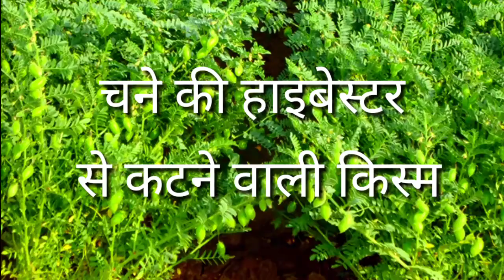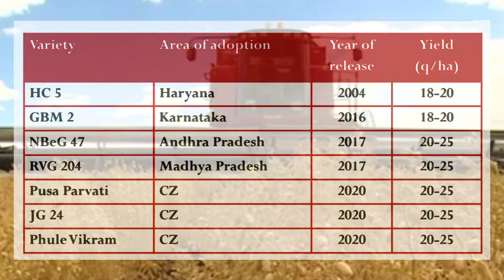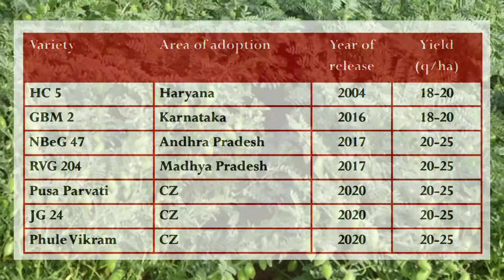7 किस्म - चना की हार्वेस्टर मशीन से कटने वाली किस्म - chane ki harvester se katai wali - फुले विक्रम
chane ki harvester se katai wali kism
चना काटने की हार्वेस्टर मशीन
chana katne ki machine | चना काटने वाला हार्वेस्टर | chana katne ki harvester | agricuture worlds
Chane ki unnat kisme Hc-05 |चने कि उन्नत किस्म HC-05 | Harvester say katney vala chana HC-05 |
phule vikram harbara,
हरभरा फुले विक्रम | महात्मा फुले कृषि विद्यापीठ राहुरी | Harbhara Phule Vikram,
phule vikram chana ki kheti,chane ki kheti ki jankari| Phule Vikram चने की खेती,Vlog-2,
हरभरा सुधारित जाती|हरभरा सुधारित वाण|हरभरा लागवड|फुले विक्रम|विराट|विजय|harbharavan|jagacha poshinda,
phule vikram gram variety,
phule vikram harbara,
chana 204 variety | chane ki kheti | chane ki variety
chana 204 variety,
rvg 204 gram variety details,
gram variety in mp,
chana seed variety,
rajvijay 202 gram variety in marathi,
rvg 201 gram variety details,
chana variety in maharashtra,
चने की उन्नत किस्में,
विशाल चना की वैरायटी,
chana kheti kaise kare,
chana ki variety,
chane ki kheti kaise kare,
rvg 202 chana variety,
चने की उन्नत खेती